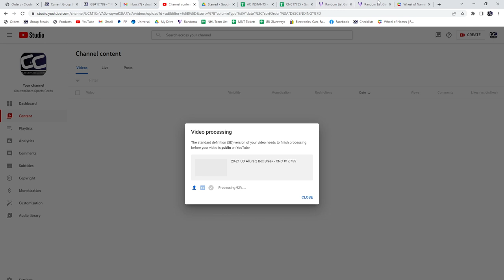Multi Randoms - C&C GB #17,802